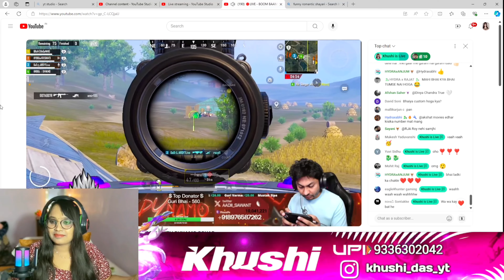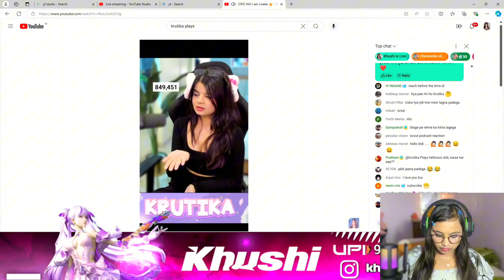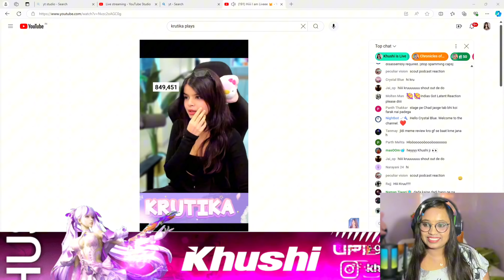Kya Meri Super chat Read Hogi !!!! 😱 Funny Reaction 😁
Kya Meri Superchat Read Hogi ! 😱 Funny Reaction 😁

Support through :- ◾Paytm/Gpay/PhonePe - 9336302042